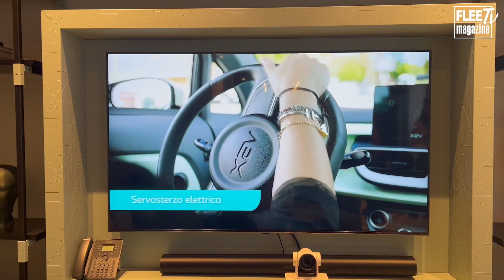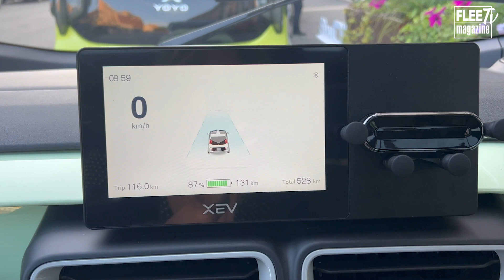Primo contatto Xev Yoyo My23: ora è più conveniente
Primo contatto con la nuova versione della piccola Yoyo.
La nuova Xev Yoyo My23 si rinnova dentro e fuori, implementando i comfort alla guida e l'efficienza di motore e batteria.